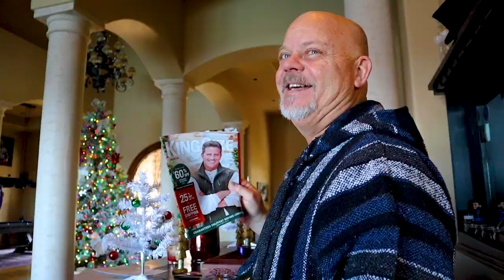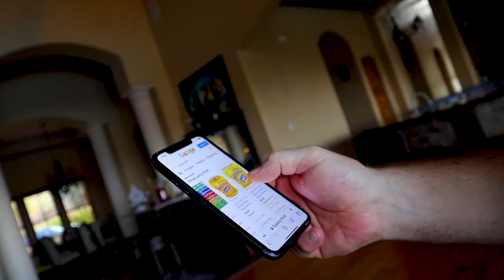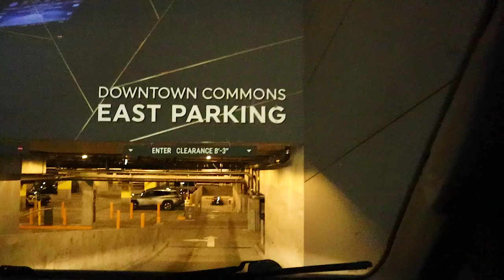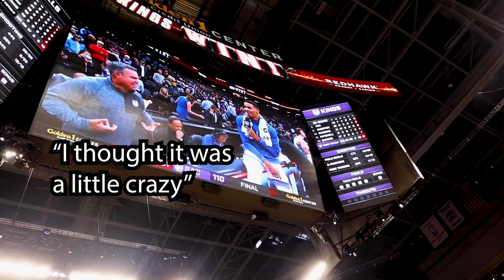GOING COURTSIDE TO NBA GAME (potstar vlogs)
Going court side to an NBA game and getting juicy fruit for Terence Davis II